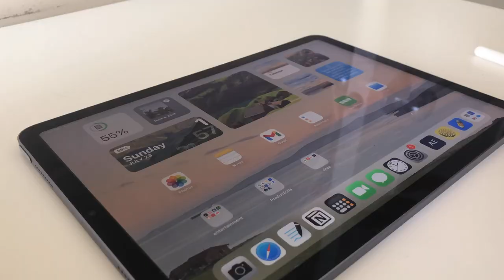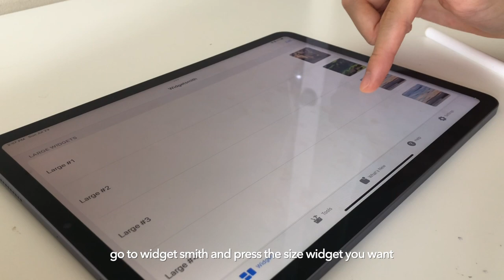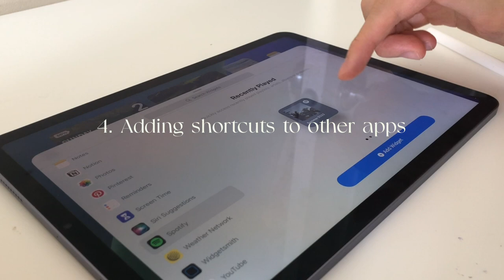How to customize your iPad for back to school | easy+ simple + clean